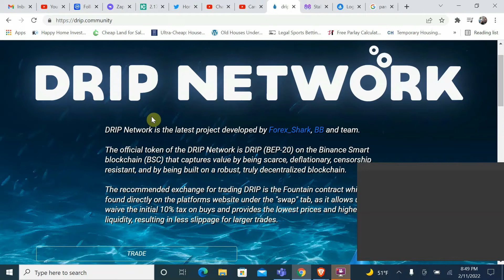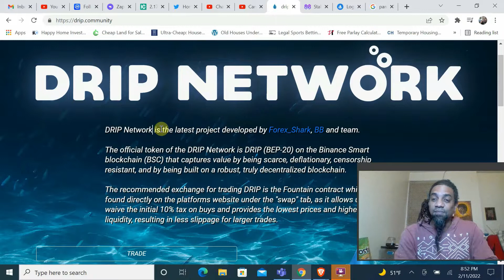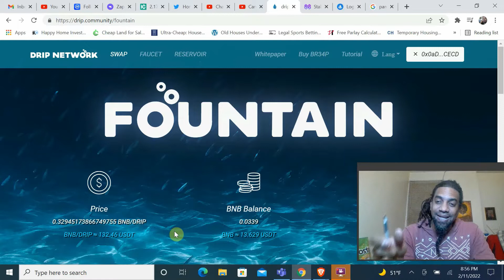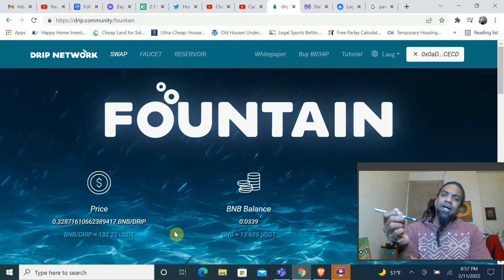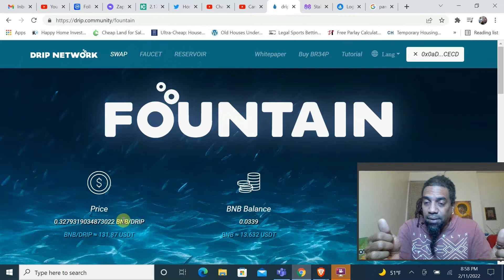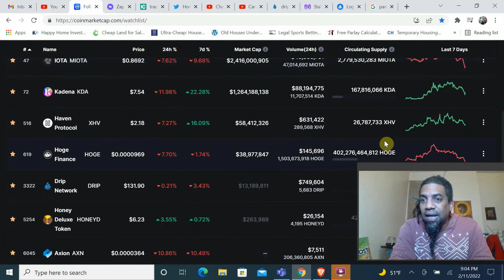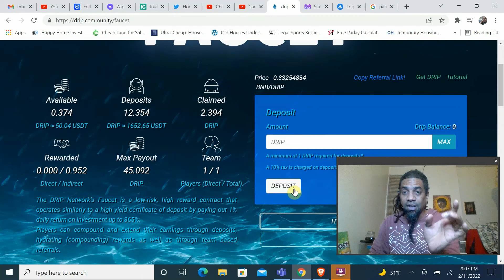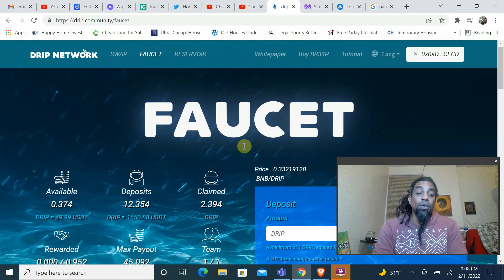DRIP Network - 365%! Are You Still Not In Yet??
Drip Network is DeFi's hottest play right now!  It's not too late to get involved - 1% daily compounding will blow you away.

drip.community/faucet?buddy=0x0aDFdf019fb9C5487d4cC65439091F48fFc2CECD

Get a free $10 for opening a coinbase account with $100 deposit, if you use my

btc: 17e4TtUXibWHovDNr3iTfVRojFCLFKmJtq
eth: 0x37c6900fffd5aa7d8f96a4f5d89f674a0540b477v

🎬SUGGESTED VIDEOS
Don't forget to watch 📽 My other videos. Please check them out :

Bear Market YIELDS - DAOs and NFTs